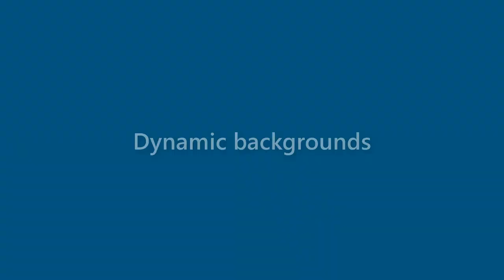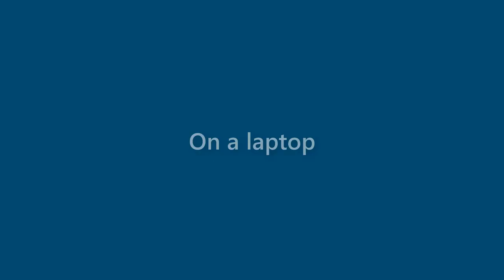Billie Henson - appearance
Name Look - Billie Henson - appearance. In this video we present "Billie Henson" name look and feel in various scenarios.
This video will cover:
How does "Billie Henson" look as a personal letterhead?
How does "Billie Henson" look on a business card?
How does "Billie Henson" look on a computer/laptop screen?
How does "Billie Henson" look with different background colors?
How does "Billie Henson" look with various fonts?